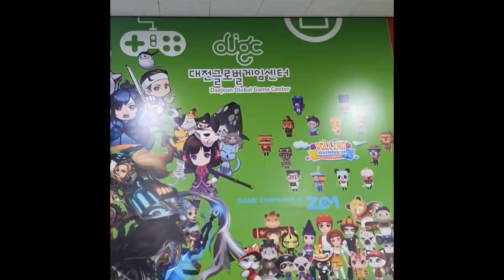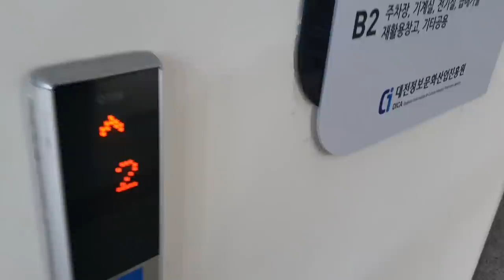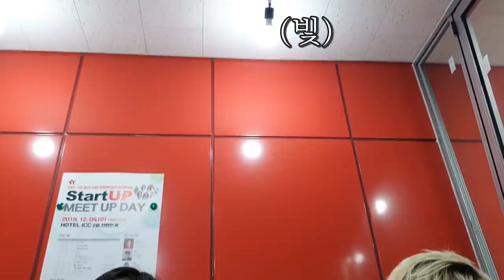마녀, 딱 기다려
엌ㅋㅋ